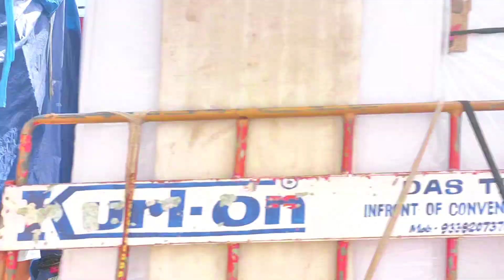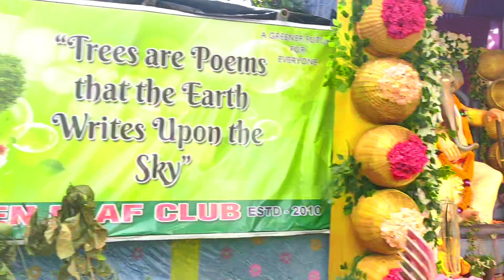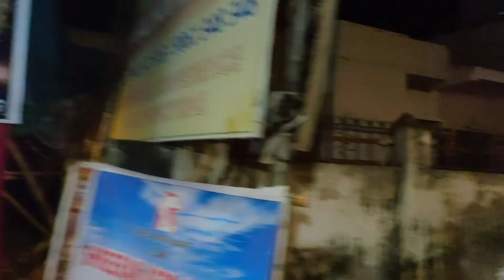ଓଡିଶା ପ୍ରସିଦ୍ଧ ଗଣେଶ ପୂଜା ବାଲେଶ୍ୱର ରେ Raider King Naba My 2nd Vloge..support me like sere subscribe